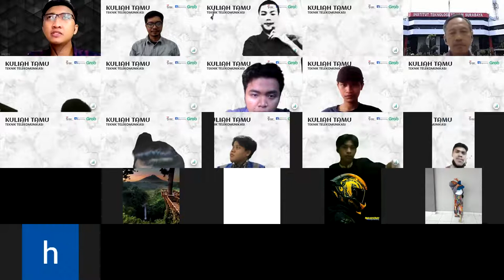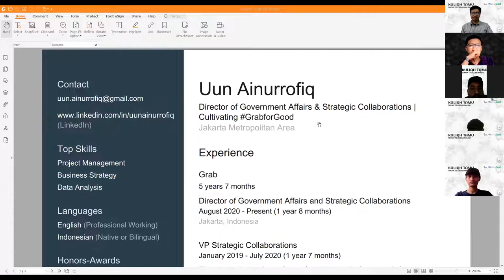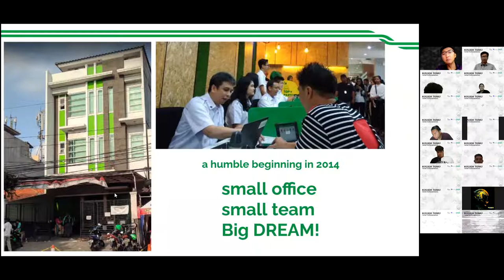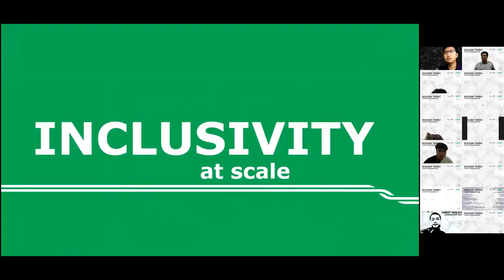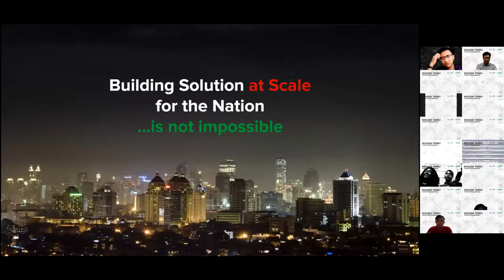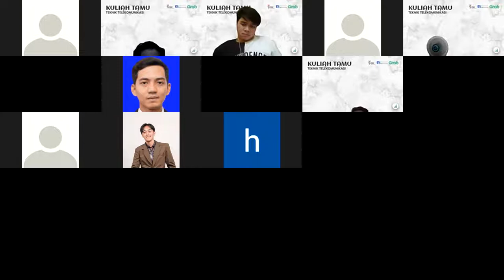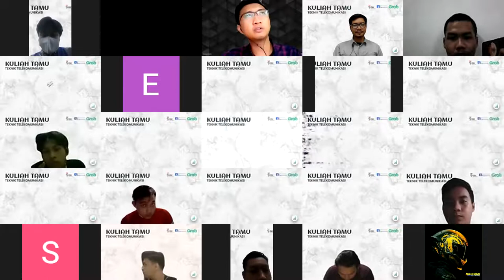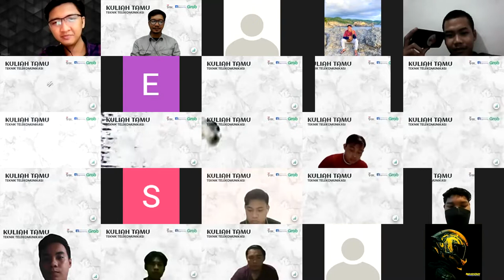Sharing with the Expert! Special with Grab Indonesia!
"Sharing With the Expert"
adalah kegiatan kuliah tamu yang dilakukan Program Studi Teknik Telekomunikasi yang dihadiri oleh seorang expert pada platform Transportasi Online terbesar di Indonesia yakni "Grab Indonesia".

Uun Ainurrofiq, ST., MBA.
Director of Government Affairs and Strategic Collaborations
Grab Indonesia memberikan topik yang amat hangat dioerbincangkan pada Indonesia Digital yakni :
-Digitalisasi Transportasi dan Logistik Indonesia, Serta
-Growth Mindset untuk Mahasiswa